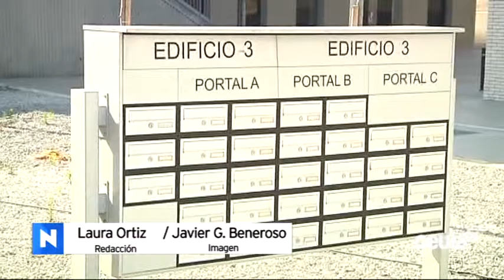El Gobierno muestra su apoyo al consejero de Fomento tras su discusión con la portavoz del MDYC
El Gobierno de la Ciudad, encabezado por el propio presidente, ha mostrado su apoyo al consejero de Fomento después de la discusión que mantenía con la portavoz del Movimiento por la Dignidad y la Ciudadanía Fatima Hamed. Así lo ha explicado el portavoz del Gobierno que ha asegurado que Hamed lo que pretende es desviar la atención de una reunión fundamental para el proceso de adjudicación de las 317 viviendas de Loma Colmenar